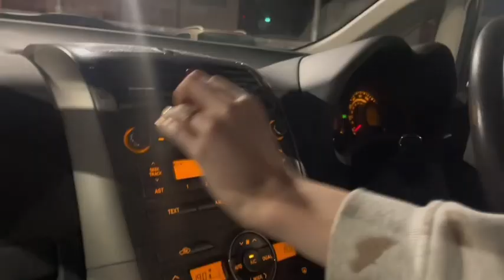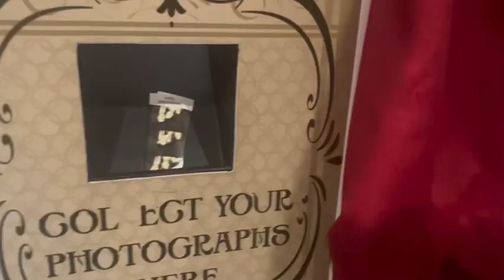Lushing far too much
Tynie on the mic today !!
Ug science ball +
Six nations